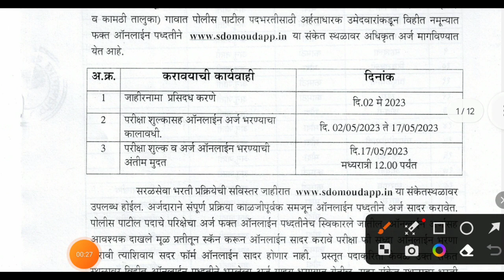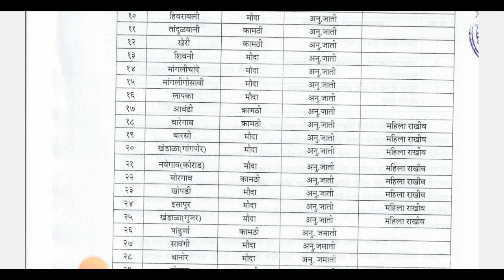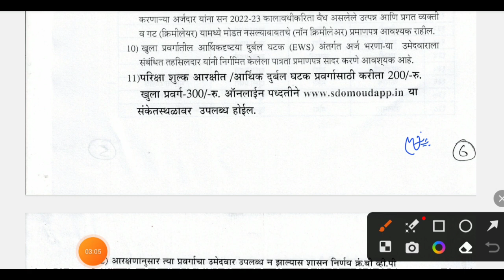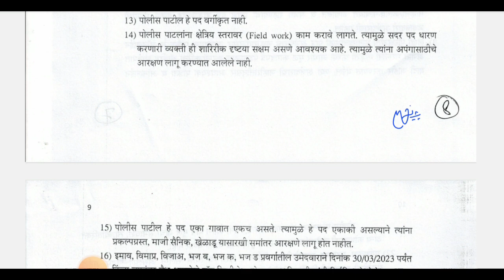महाराष्ट्र पोलीस पाटील भरती 2023 | nagpur police patil bharti 2023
नमस्कार मित्रांनो ,

तर आताच्या व्हिडीओ मध्ये आपण पोलीस पाटील भरती 2023 बाबत माहिती पहाणार आहो.